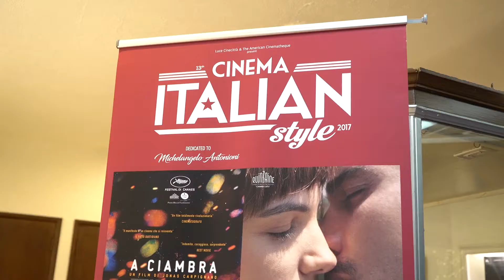Cinema Italian Style - day 4